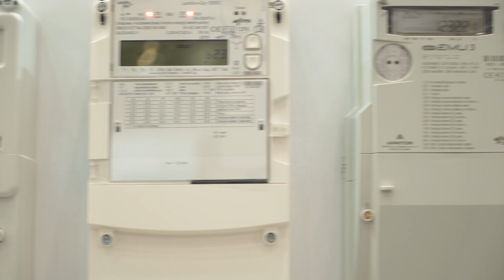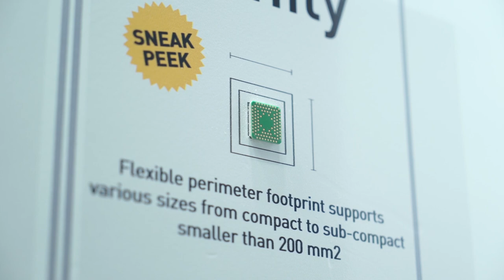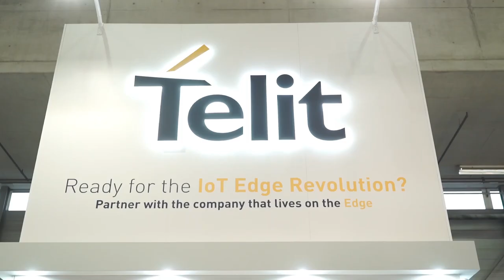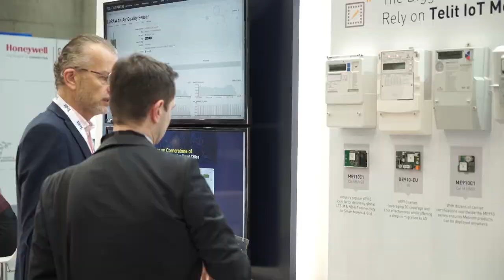Telit | Advances in smart metering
The newly announced xE310 module family is revolutionising the smart metering space.

Speaking to Smart Energy International, Emmanuel Macon-Dauxerre expands on the smart solutions and how they fit into the smart energy revolution.

To learn more about Telit’s smart metering solutions visit:

Telit.com/smart-metering